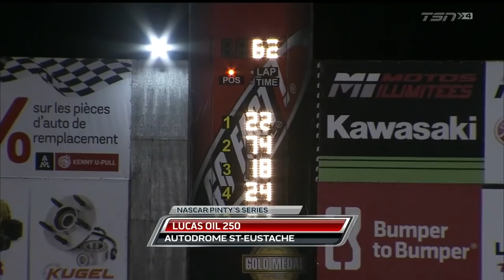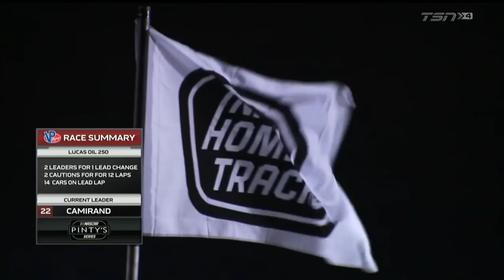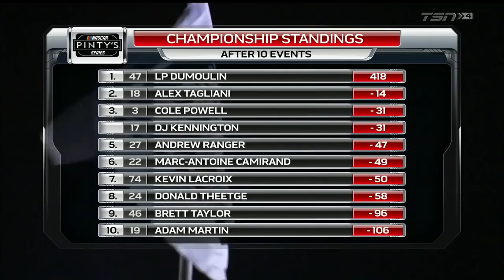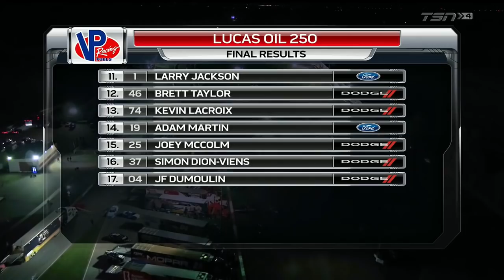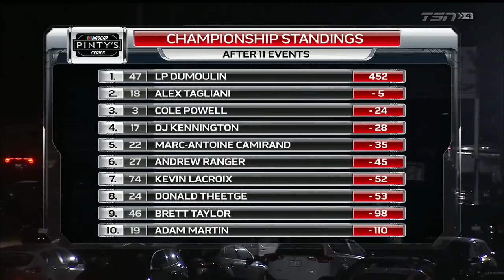2018 NASCAR Pinty's Series: Lucas Oil 250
The 3rd to last race of the season, a 250 lapper at the rough-surfaced flat 0.4 mile oval of Autodrome St-Eustache.